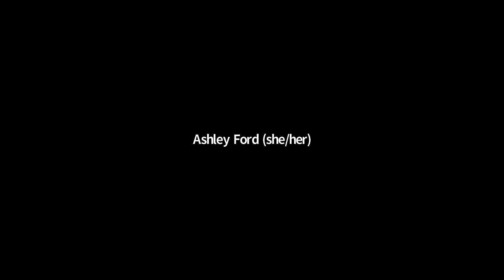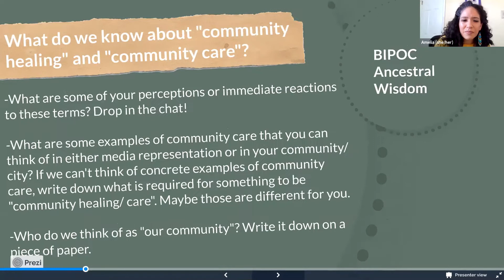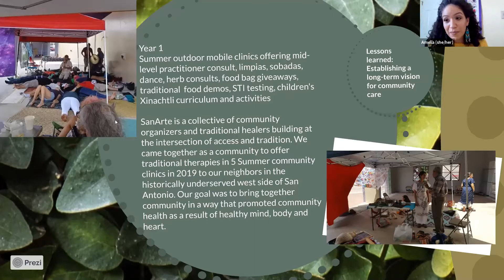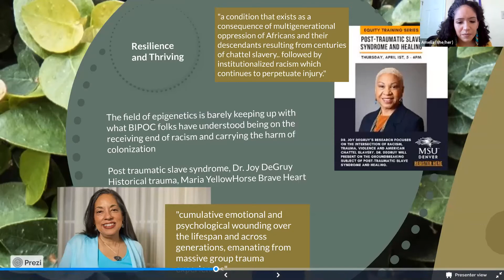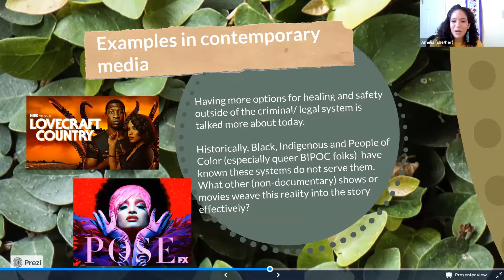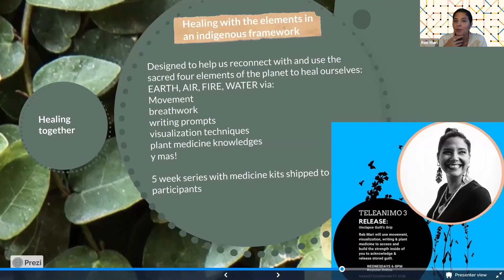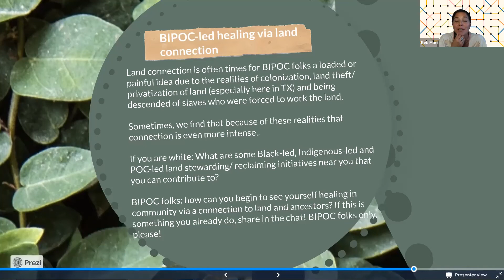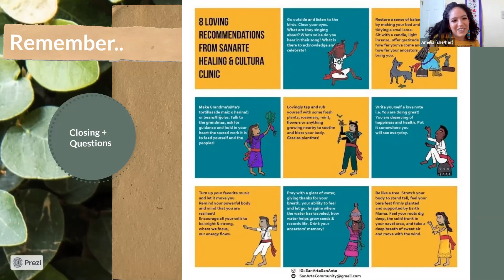Community Healing and an Ancestral Wisdom Model for BIPOC Community Care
What does healing-in-community look like? How can ancestral healing practices and wisdom guide and inform BIPOC communities to think beyond systems-reliant care models as survivors of complex trauma? Join SanArte Healing & Cultura Clinic Collective in collaboratively remembering resonant frameworks of care: healing via connection for resilience.

Amelia Romo Olivas (she/her)
        SanArtista, Co-founder of SanArte Healing & Cultura Clinic SanArte Healing & Cultura Clinic, TAASA's Collective Healing Initiative